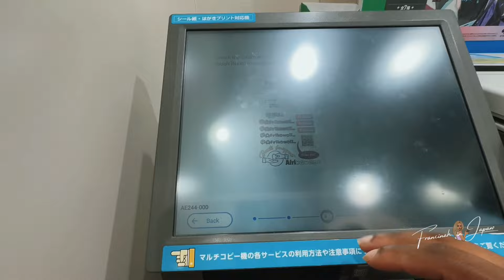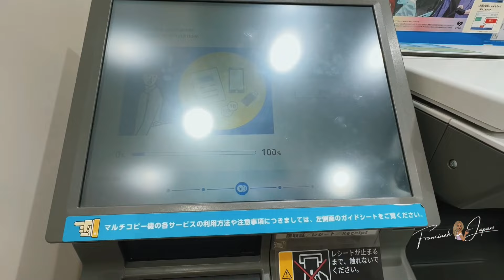Daily life JAPAN | single mom life | cityhall ,running errands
@Francinahinjapan  across all social media platforms.
Francinahinjapan​@gmail.com

credits

Musician: Rook1e